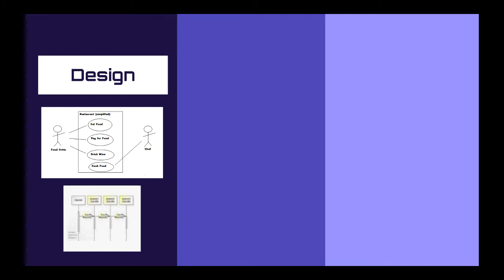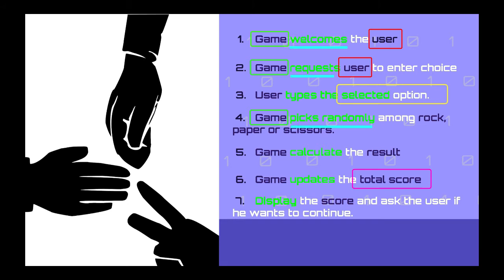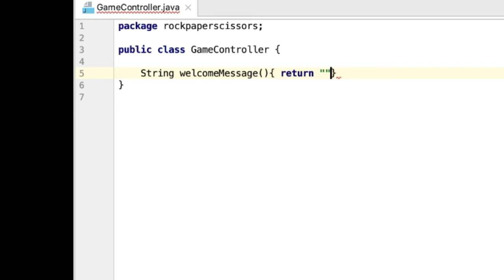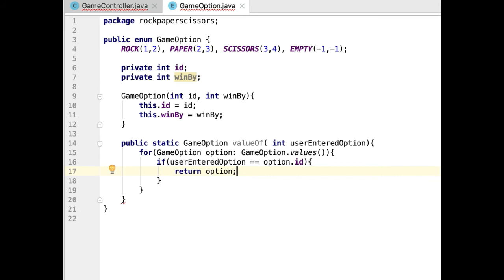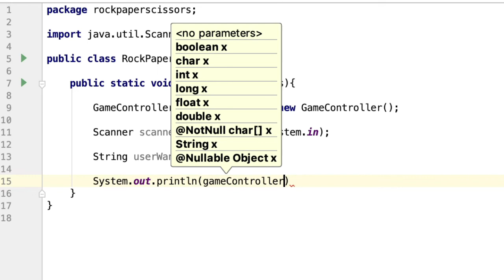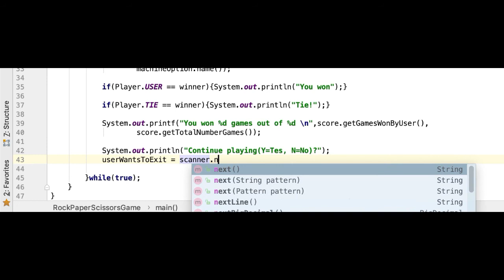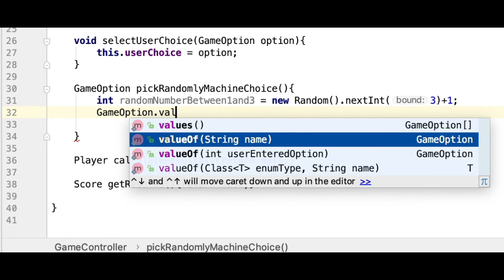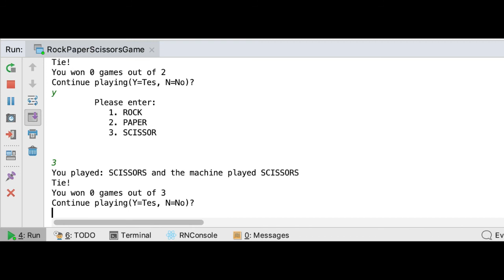Java Tutorial - Juego Piedra Papel o Tijeras | 26 mins | Proyecto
Aprende a Diseñar y crear el juego piedra, papel o tijeras en Java paso a paso utilizando programacion orientada a objetos. Empezando por definir los requirimientos del juego hasta tener el juego funcionando. Juego de terminal. El codigo juego esta disponible en el siguiente enlace.

Content

00:00 - Introduccion
02:15 - Diseñar el juego piedra, papel o tijera
07:30 - Crear un esqueleto de clases
11:30 - Completar la implementation del juego

Espero que disfrutes el tutorial and Happy coding! :)